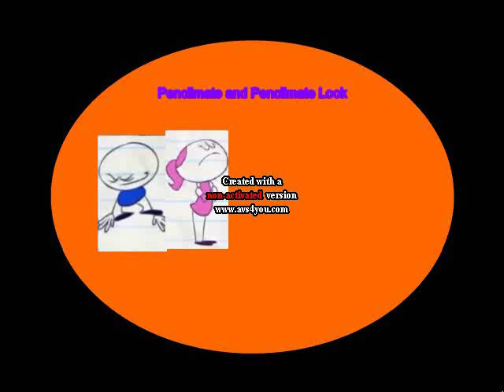Pencilmate & Pencilmiss Look Pencilmate Combs Pencilmiss Hair & She Said Sweet! Ungrounded (REMAKE)